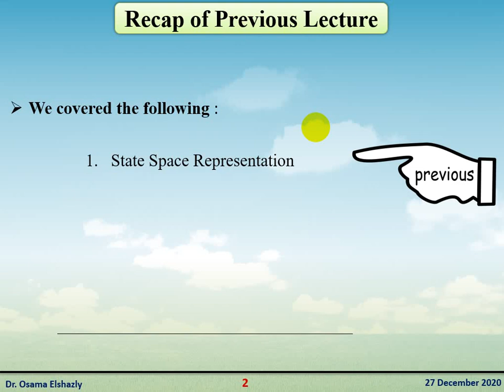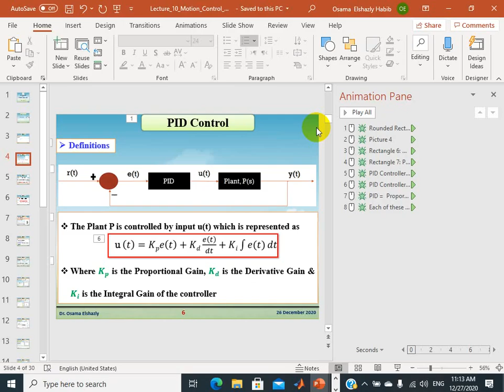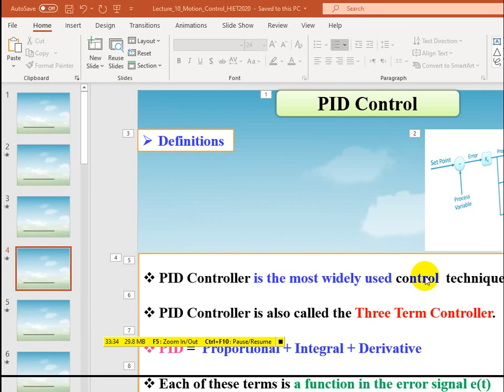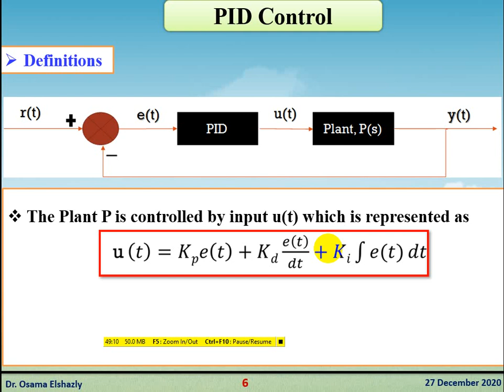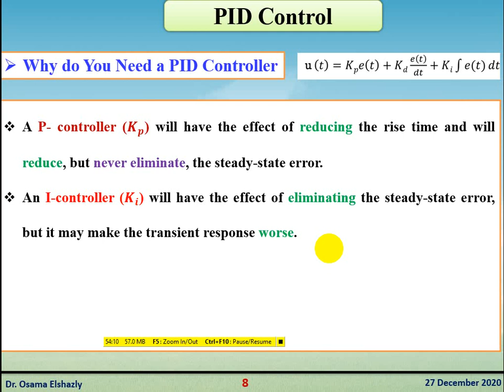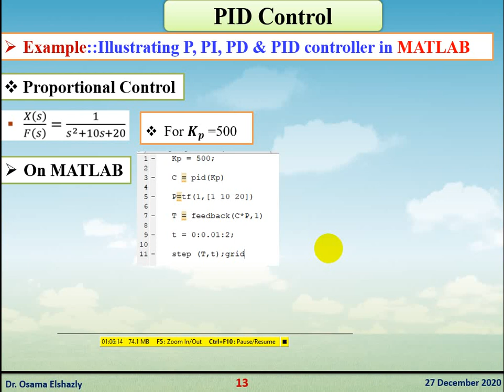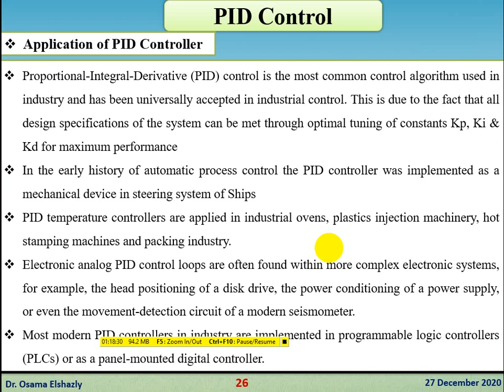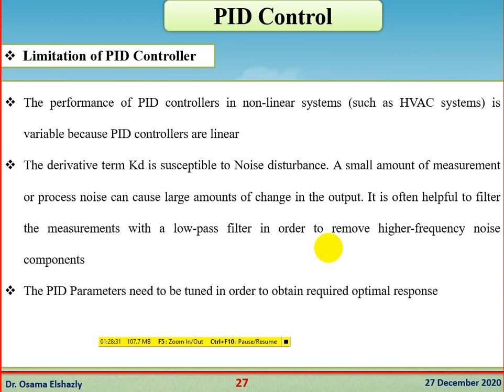Introduction to PIDController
This lecture is given by Assistant Professor: Osama Elshazly Habib, Faculty of Electronic Engineering-Menoufia University-Egypt.
This Lecture is dedicated for undergraduate Mechatronics and Robotics Engineering /Control Engineering Students.
In this lecture, we cover the following topics :
Introduction to PID Controller